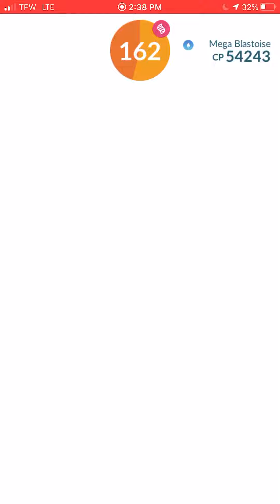Mega Blastoise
Pokémon Go Mega Blastoise he’s(she) built for battles. Sorry for the sound disorientation n no sound.